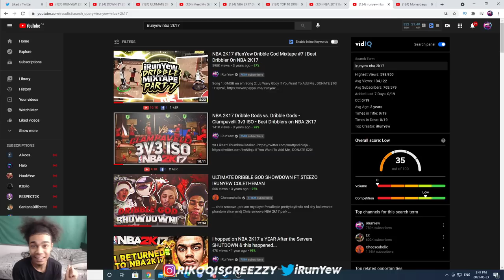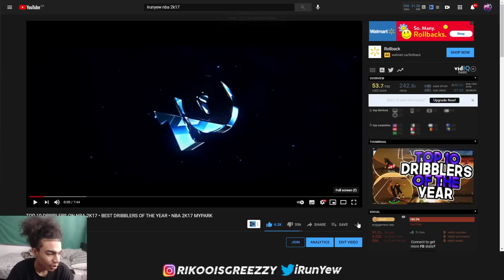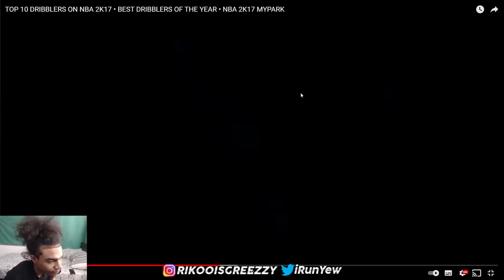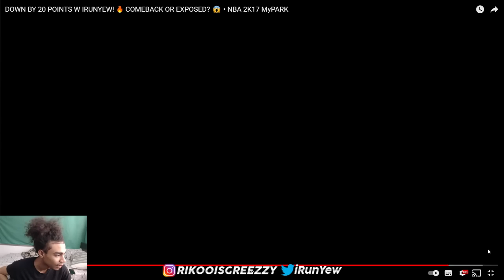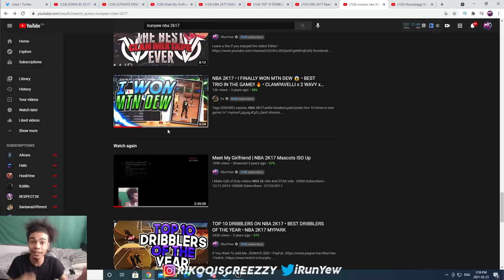We cant forget about these days pt3.. (NBA 2K17)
which NBA 2K was the best lets be realistic...

PSN: iRunYew_YouTube